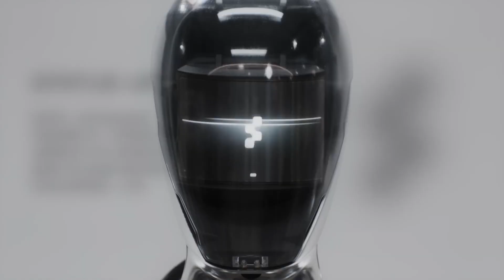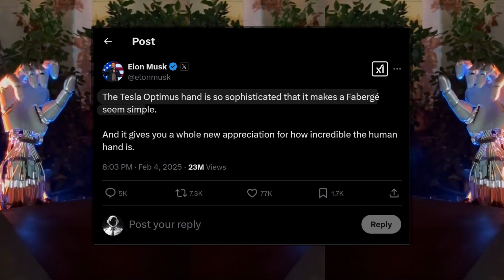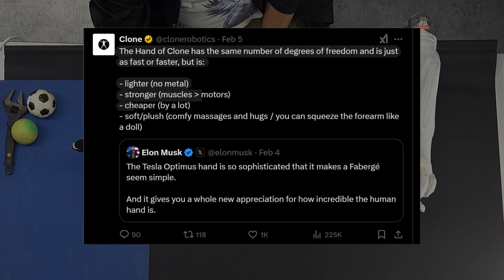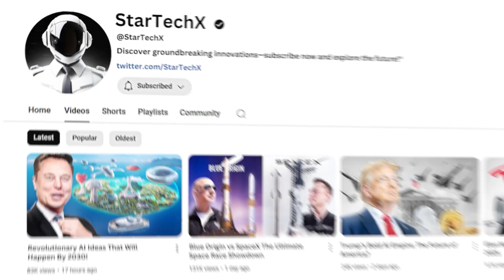AI & Robotics 2025: New Humanoid Robots That Are Changing Everything!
China’s Unitree H1 humanoid robots just shocked the world, flawlessly dancing at the Spring Festival Gala, rivaling Tesla’s Optimus. Meanwhile, Figure AI split from OpenAI to develop its own embodied AI, while NVIDIA & Carnegie Mellon train humanoid robots to move like pro athletes.

The race for AI-powered humanoids is accelerating, with Tesla, Clone Robotics, and OpenAI pushing the limits of robotics. Are we entering a new era of AI-driven machines? Watch now to find out!